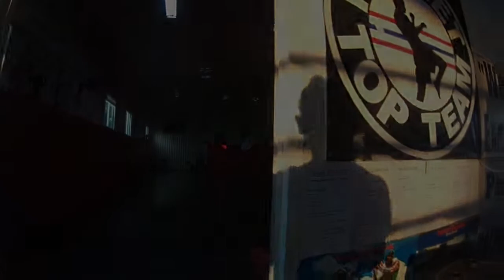Top Team Madness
Some Insights of my stay at Phukt Topteam
Drill Techniques from Kru
and Grigor Stajanov on the grind..